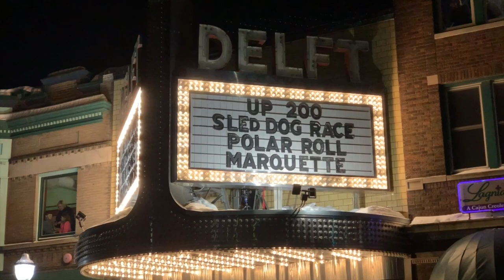Marquette and the UP 200 Sled Dog Race